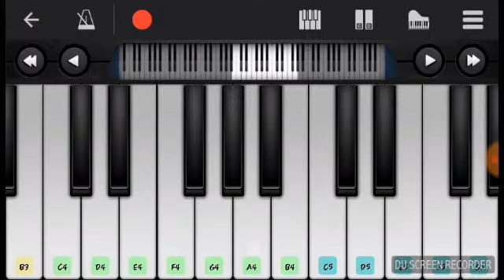Mile ho tum hum ko perfect piano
Fassih hero